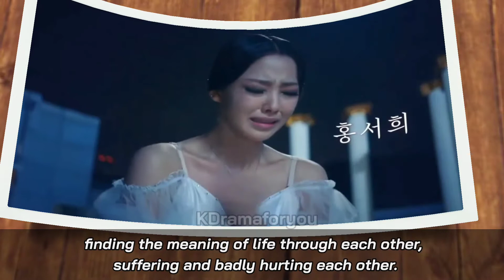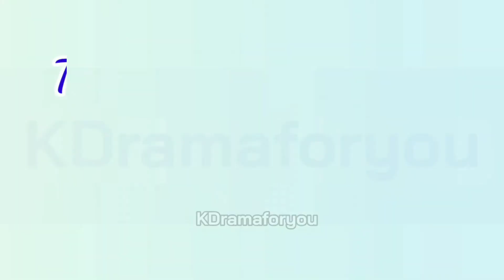PRISM (2022) Trailer | Drama Special Season 13: Prism (2022) | Kim Min Chul & Hong Seo Hee KDrama